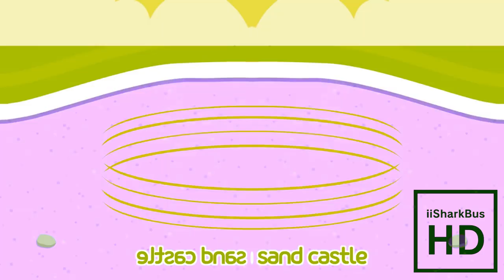(RQ) IWBASC Csupo Effects (Sponsored By Ecuavisa Csupo Effects)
Requested By TheSpanishAndJapanese194 TAOJA465 / Logo Maker